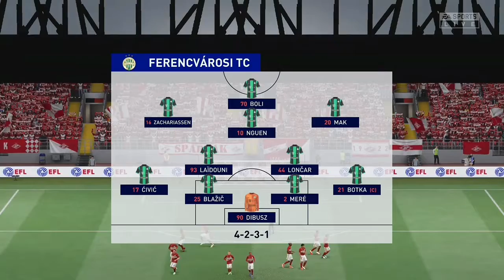FIFA 22 Spartak Moscow VS Ferencvárosi TC